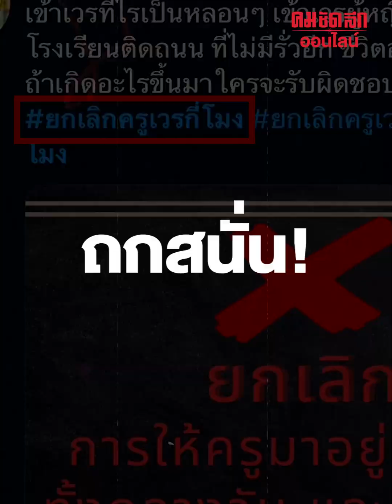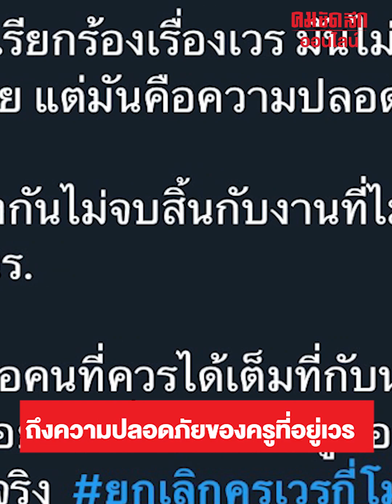วิโรจน์ จี้ยกเลิกครูเวร แนะใช้เทคโนโลยี : คมชัดลึก ออนไลน์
วิโรจน์ จี้ยกเลิกครูเวร แนะใช้เทคโนโลยี-กล้องวงจรปิดรักษาความปลอดภัยแทน